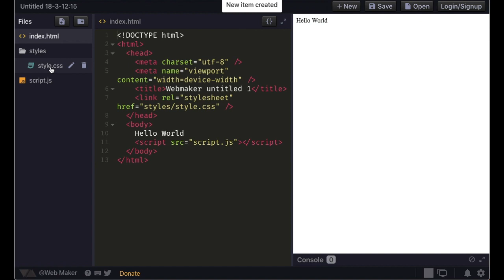Web Maker 4.0